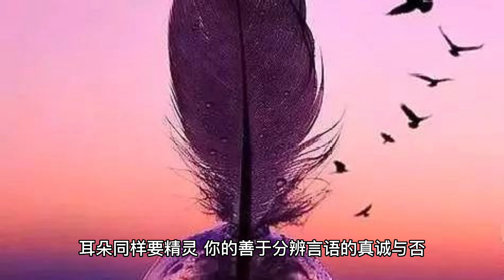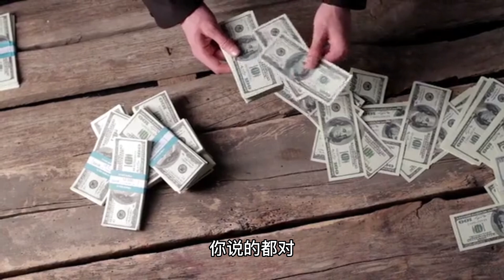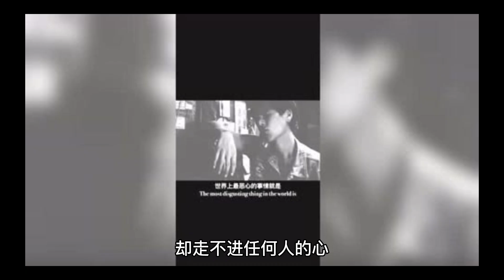越是虚伪，越会讲这3句话｜别深交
字幕的話，大家可以打開cc看喲！
◼︎ \ 佐格喇 / 各式各样的链接（含Facebook，Instagram，Telegram，奧根能量產品下單｜數字人生的會員等等）

易博通eSender 邀請碼：GN8856

SoCar 邀請碼：ZD6GNZ
我们希望把我们懂得知识分享给大家（生活vlog, 开箱 旅行, 美食道地, app软件, apple苹果手机ios, 十二生肖运势, 风水摆设, 数字性格, 奥根心想事成, 九宫飞星等等…）

希望大家喜欢我们的频道(∩ᵒ̴̶̷̤⌔ᵒ̴̶̷̤∩)

你喜欢我们的影片，记得在影片下方
◼︎ \ 佐格喇 / 更多的精彩影片系列

◼︎ \ 拍攝工具 /
拍摄器材：Sony ZV-E10、iPhone13
收音器材：Rode Wireless Go ii
剪輯軟件：LumaFusion，Affinity，剪映，Wink
本频道影片著作权皆为佐格喇，非经正式书面授权同意，不得将全部或部份内容，以任何形式变更，转载，再制，散布，出版，展示或传播，违者将采检举等法律途径；影片内容皆为我个人的想法，仅供大家参~~

非常欢迎有礼貌且理性地讨论，但恶意批评及态度不佳的谩骂者一律封锁；恶意留言前请三思。网路里代号昵称或ID都视为代表行为人本身，均在法律限制之下。